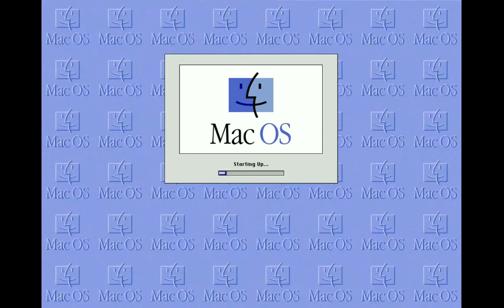Mac OS 8.2d8 Startup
Mac OS 8.2d8 starting up.

Mac OS 8.2 was never released to the public and existed only as a beta. It was renamed 8.5 for public release.